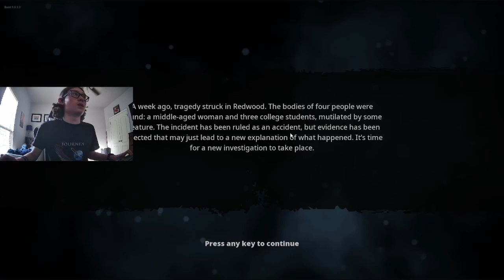Bigfoot, But FAST w/ CureTGP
Bigfoot, but it's a race against me and CureTGP on who can kill Bigfoot the fastest. Who will win?